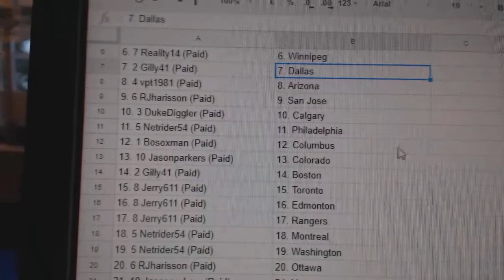Team Randoms - C&C GB #7755